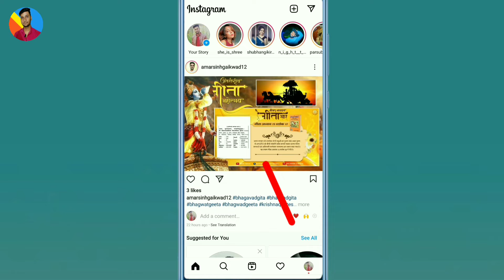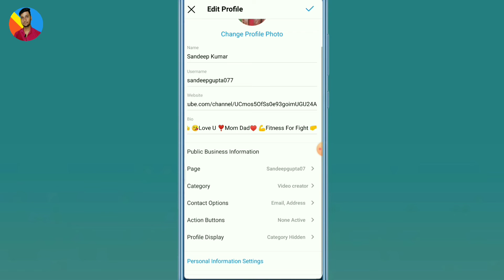How to Add Email Button on Instagram | Instagram me Email Kaise Add Kare 2022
namaskar dosto,
main Sandeep aur aap sabhi ka swagat hai hamare hi YouTube channel mein Aaj ke is video main aap logon Ko bataenge ki Instagram mein email Kaise add Karen...